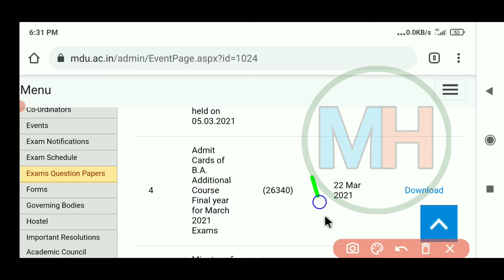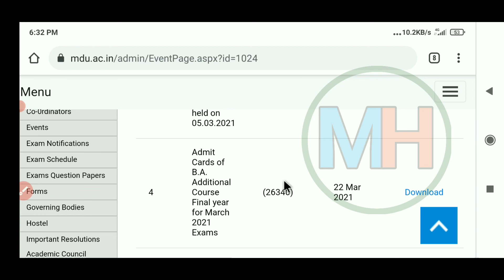Ba Additional Course Final Year Admit Card Out March 2021 Exam || MDU BA Admit Card | MDU University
MDU BCom Fresh 1st Semester Date Sheet March 2021 Exam | MDU 1st year DDE Exam Date Sheet 2021

Theory Date Sheet of Bachelor of Commerce - 1st year 1st sem (DDE)  (Fresh)(Scheme of Examination - 80 marks) Examinations March, 2021.